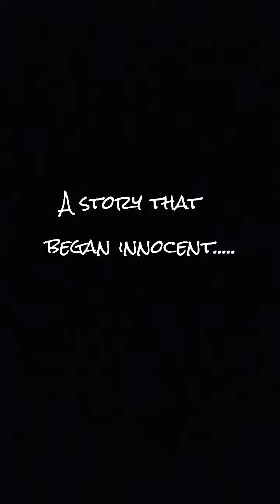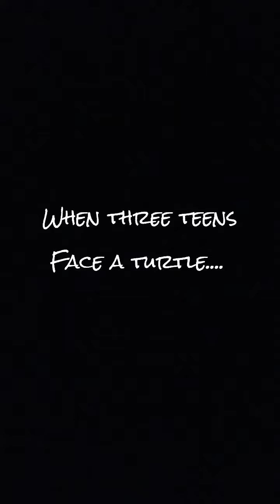Crush: The Rabid Turtle